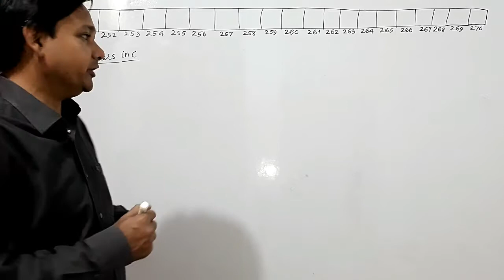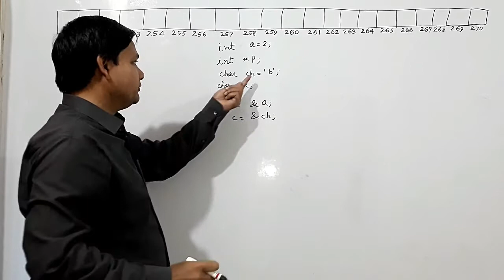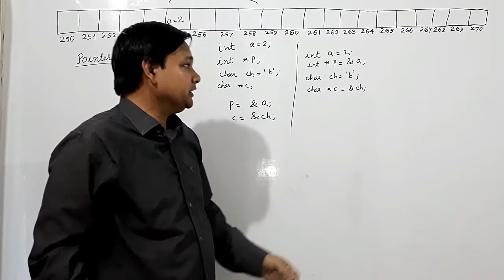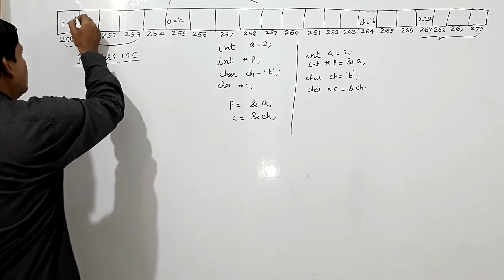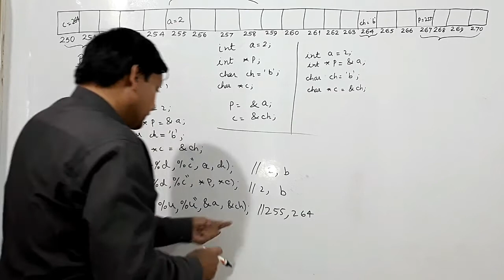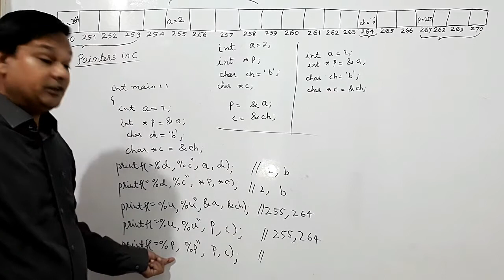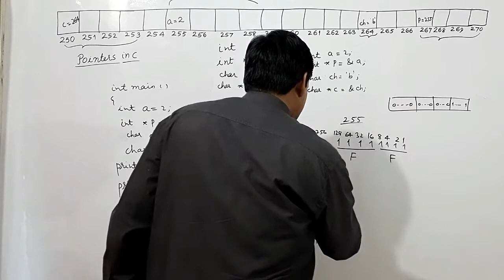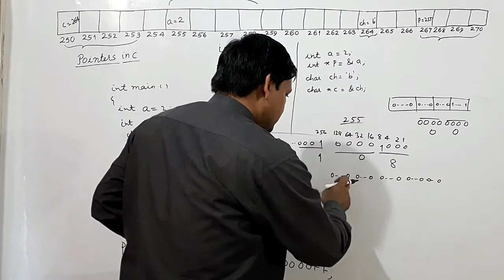Pointers in C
Pointer is a variable which holds the address of another variable which is of the same type to which this pointer is pointing to.